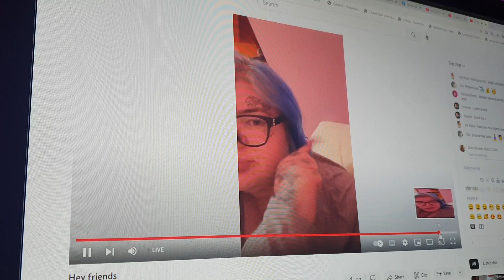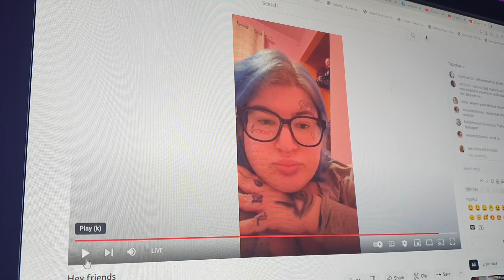foodiebeauty WHY I RESPECT SAGI AS AN ENTERTAINER. NO LIES, CHARACTER, NO SCRIPTED CONTENT.